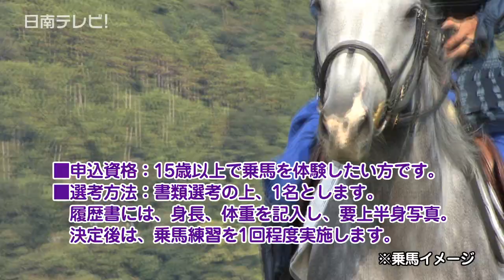第34回飫肥城下まつりパレード参加者を募集（宮崎県日南市）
市中パレード参加者募集
飫肥（おび）城下まつり 目玉の１つである、市中パレードの参加者を募集します。
市中パレードは10月16日(日)12時00分～15時50分まで行わます。
（参加団体は、9月16日(金)10時30分～小村記念館で代表者会議を開催します。）

市中パレード「女武者」募集
市中パレードに参加していただく「女武者」を募集します。
申込資格は、15歳以上で乗馬を体験したい方(動物好きな方) です。
選考方法は、書類選考の上、1名とします。
履歴書には、身長、体重を記入し、上半身写真を準備してください。決定後は、乗馬練習を1回程度実施します。

小村寿太郎侯仮装パレード参加者募集
小村寿太郎侯没後100年記念として、小村寿太郎侯仮装パレードの団体の一員として参加しませんか？
募集人数は20人で、ベストパフォーマンス賞などの賞金があります!!
（小村寿太郎侯とわかる仮装 ※仮装の必須条件として・シルクハット(小村外交でおなじみの円筒状の頂上が平らのつば付き帽子)・ひげ）

市中パレード「体験少年少女武者行列」募集
市中パレードに参加していただく、体験少年少女武者行列の参加者を、先着20人を募集します。参加できるのは、市内外を問わず、小学生の男女です。

パレードに関する申込方法は、飫肥城下まつり協賛会事務局(日南市市観光協会内)備え付けの申込用紙に記入の上、9月9日(金)までに、郵送またはご持参ください。（日南市観光協会ウェブサイトからダウンロードできます）